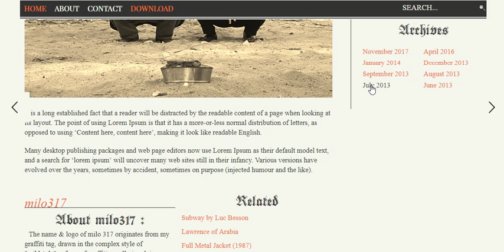The BlogTimes Newspaper HTML5 + CSS3 template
Oldschool Newspaper responsive HTML5 & CSS3 Site Template with clean grid design, special font, sliders and white color scheme.